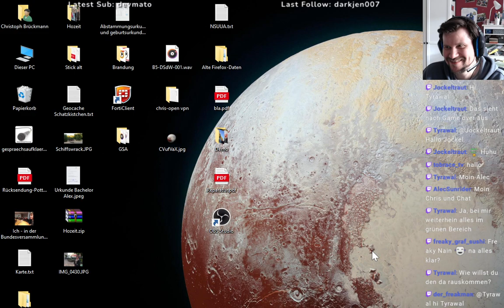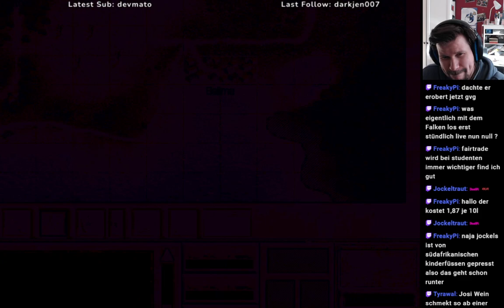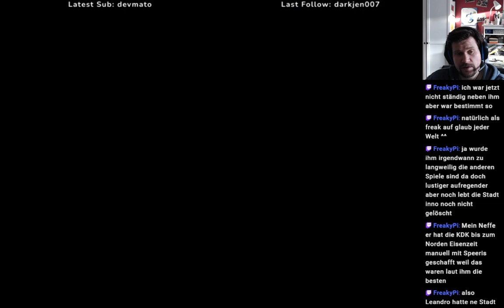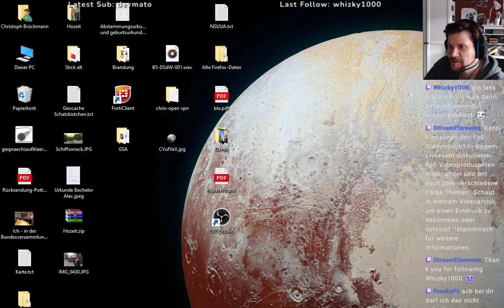Chris' Nightlive #8 und am Tag - Jagged Alliance 2 1.13 (D13) - Reload Show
Nach der erneuten Befreiung von Drassen kommt nochmals Verstärkung und wir bekommen es mit nahezu 50 Gegnern zu tun. Der Großteil dieser Gegner sind sogar Elitegegner. Die verbünderen Milizen üben sich vor allem als Kanonenfutter.